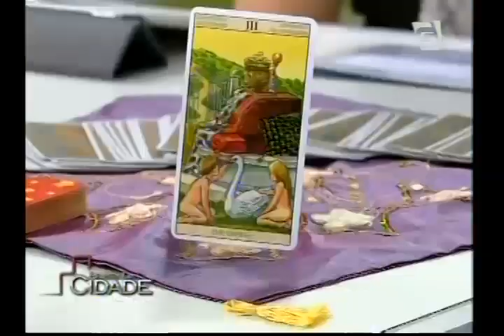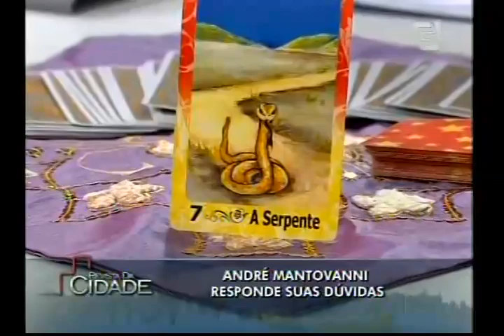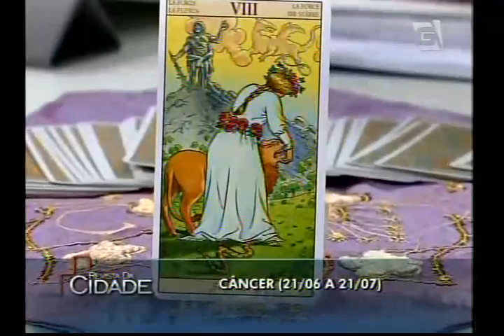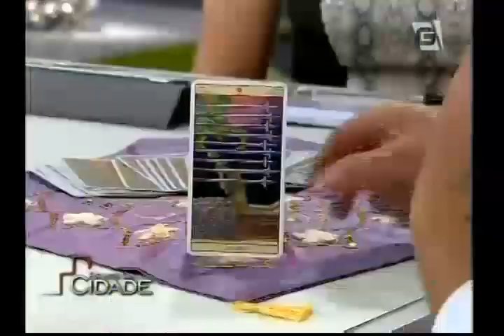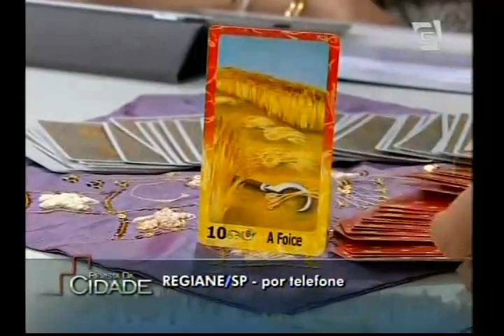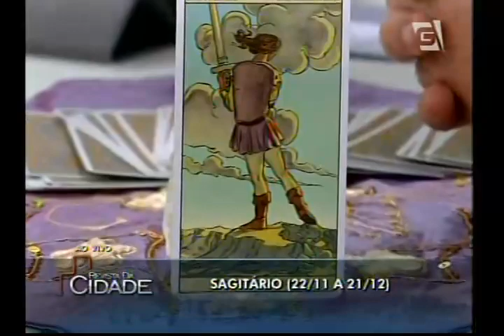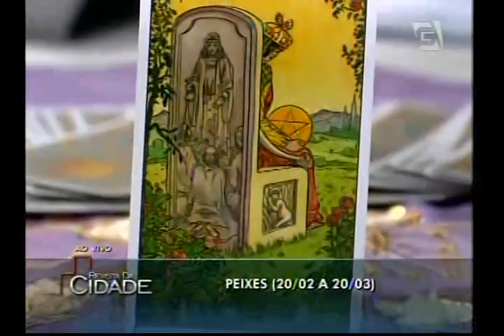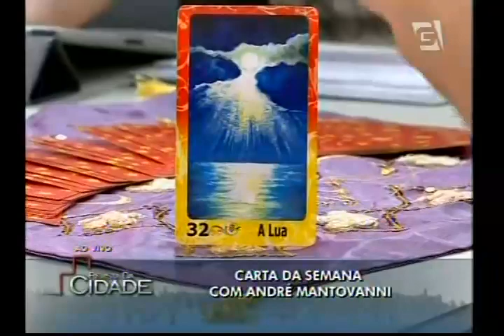André Mantovanni no Revista da Cidade 10.03.2014